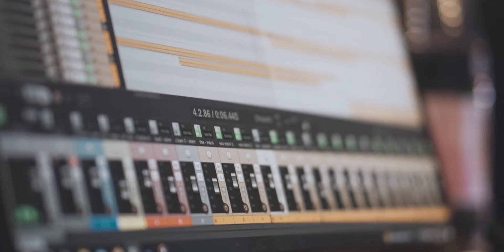SOULHARBOUR - FAREWELL (OFFICIAL MUSIC VIDEO)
SOULHARBOUR - FAREWELL
CREDITS

Music and Lyrics: Soulharbour
Mix and Master: Gyorgy Mede

Soulharbour is
Endre Kulutacz - vocals
Gergo Gocze - drums
Gyorgy Mede - guitar
Istvan Polyakovics - bass
Peter Szekely - guitar
STREAMING

LYRICS

Fighting, searching for the light,
lost in darkness, roaming through the night.
Seeking, forever seeking for the answer:
Why am I here? And will I stay forever?

Critical mass of faceless entities,
blind, helpless creatures living on their knees.
Is that what you see when you look in the mirror?
It’s not a sweet dream, it’s a nightmare and it’s bitter.

Oh remember my friend,
we were standing together.
By blood and by memories,
we are bonded forever.

Hand in hand, we climbed wall,
but in our heads, we were alone.
You fought my demons, and you brought the light,
you brought my brighter days and you chased the night.

We are the end of everything,
we are the new beginning.
I will be there my friend, I will see you again.

I still hear your voice a thousand miles away,
in the darkest night, and in the brightest day,
you will live on the bottom of my heart,
even if the wind will tear me apart.

When the end is coming, when the sky is falling,
when the earth will shake and wind will rip me apart.